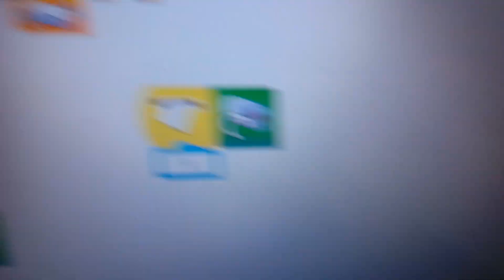Lego Wedo 2.0 Cable Car / Gondola lift Instructions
Build Instructions for a Cable Car / Gondola lift using Lego Wedo 2.0 kit.